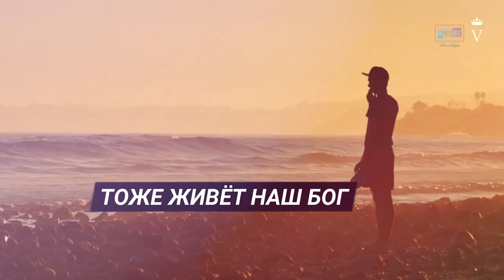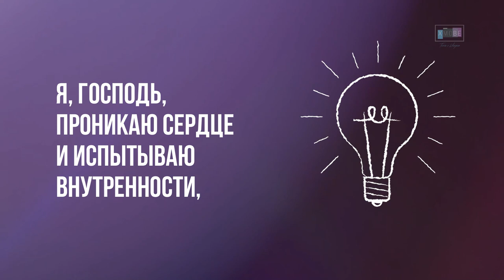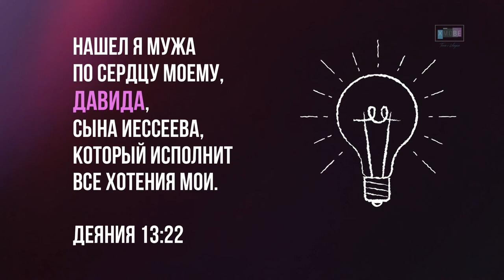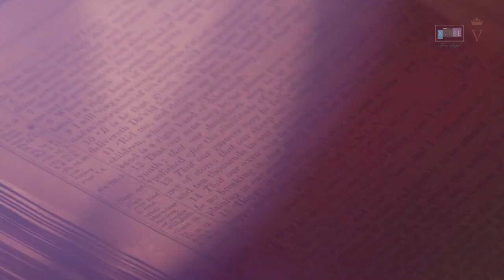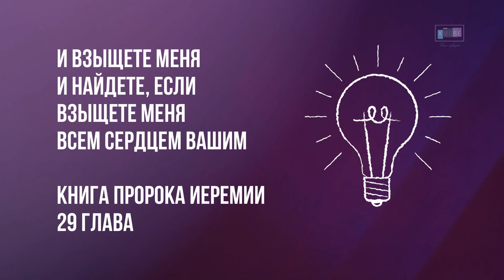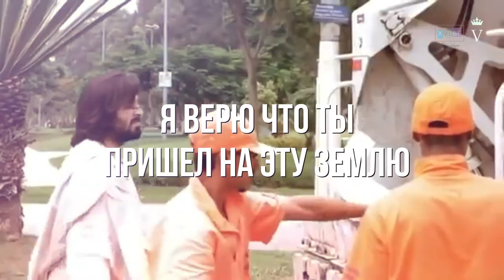МОЛОДЁЖНЫЙ ПРОЕКТ "ТОЛЬКО С ИИСУСОМ" 17 СЕРИЯ